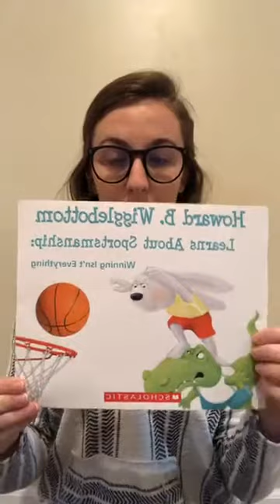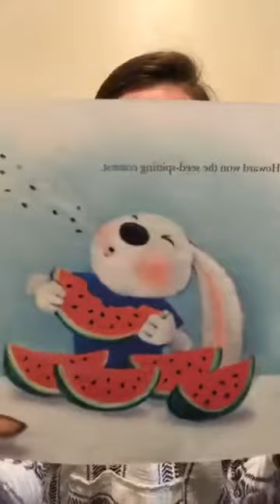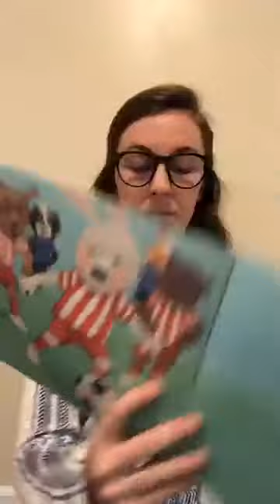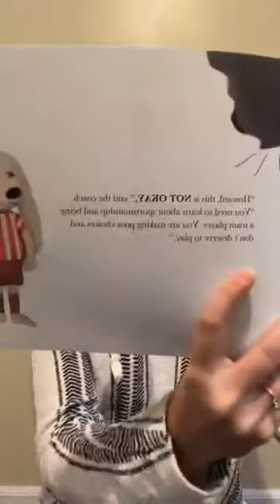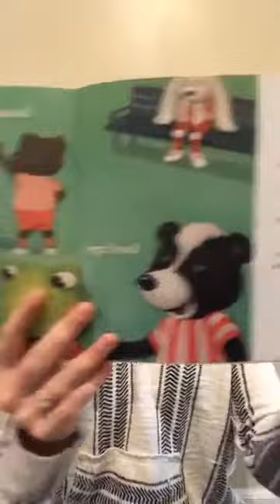Gooney Bird Greene, Sportmanship